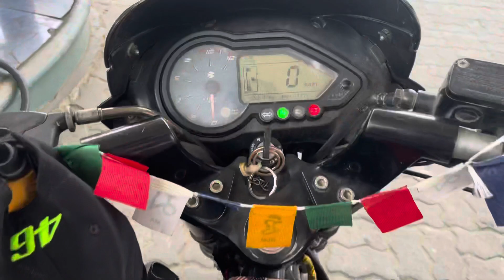Papa k Sath First Vlog 😍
I Hope apko ye vlog acha  laga to please is vlog ko apna pyar do like karo comments kro our  channel ko subscribe jarur Karna. apne doston me share krdo g 🙏😊